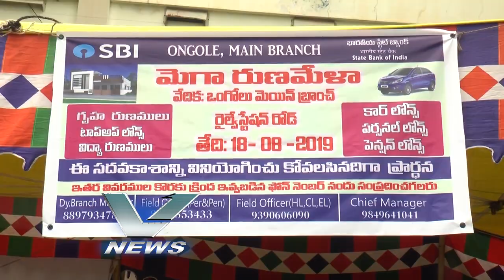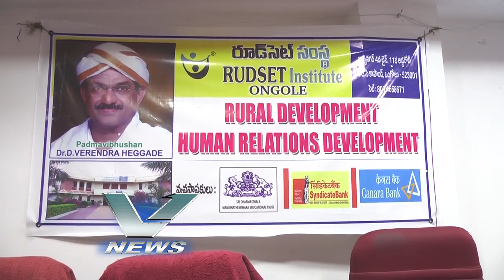18.08.2019 V NEWS 7.30 PM